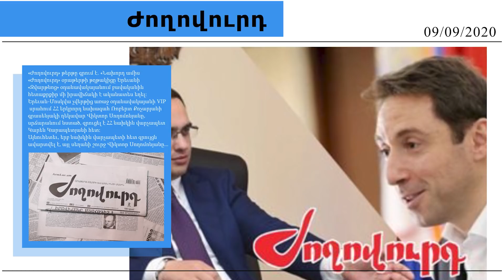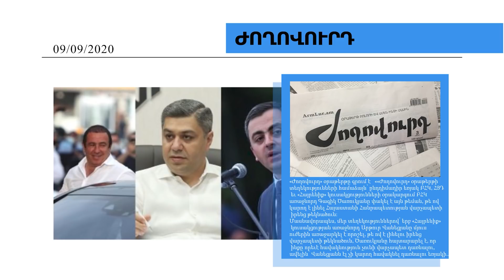Սպասվում է 2 նախարարի հրաժարական. դա խոստացել է անձամբ առաջին դեմքը․ մամուլի տեսություն